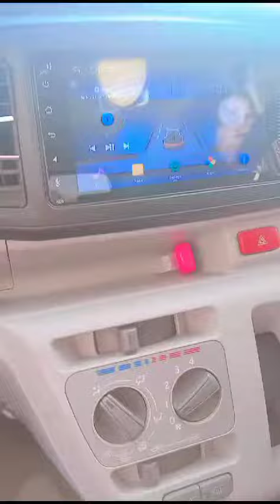February 28, 2024